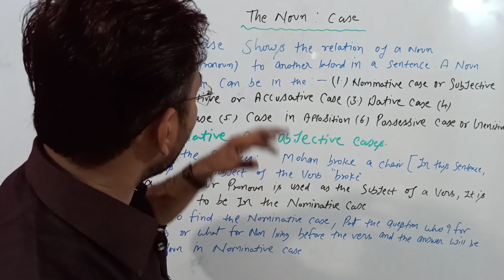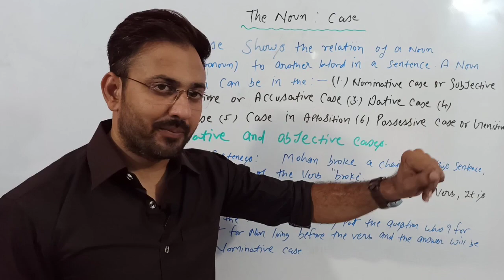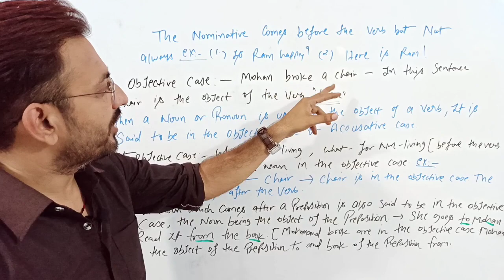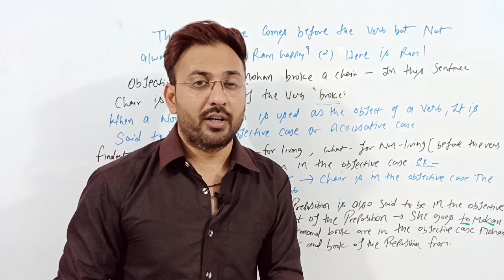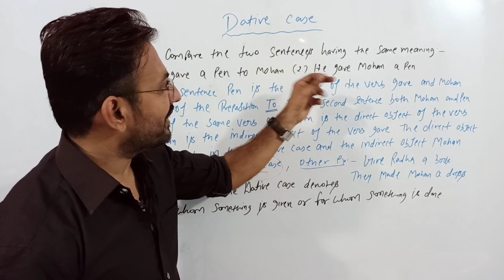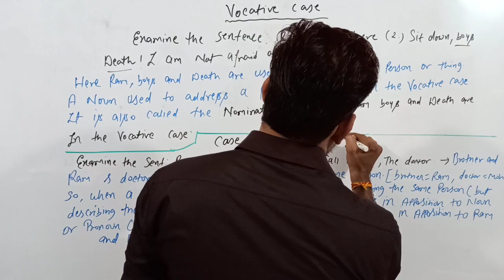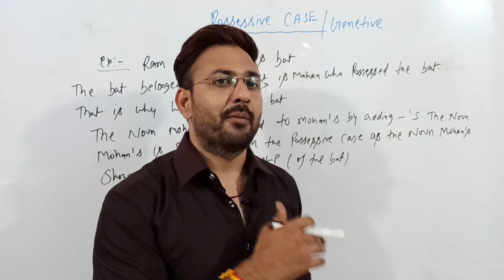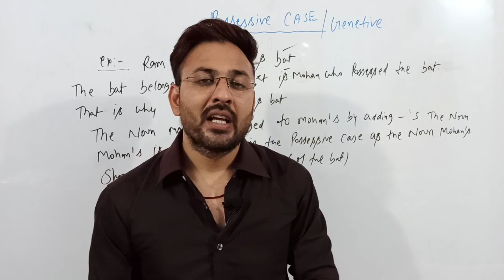The Noun: cases! Nominative case! Possessive case! Vocative case! Noun in Apposition! all cases!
Hello students in this video we are going to cover Noun and cases ( all cases)!
Nominative case/objective case/vocative case/Dative case/case in Apposition/possessive case!
We have also discussed in this video how to identify the case in a sentence?
I assure you that after watching the video till the last, you will never have a problem about the Noun and cases!
.if you have Any query free to Mail